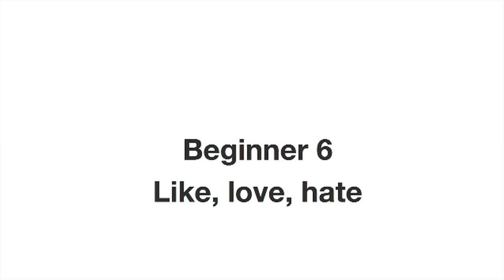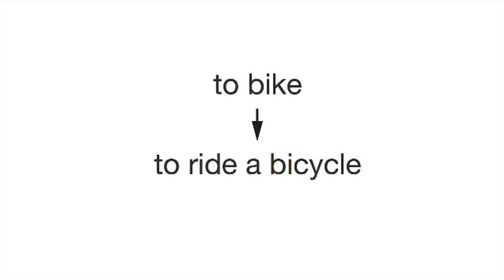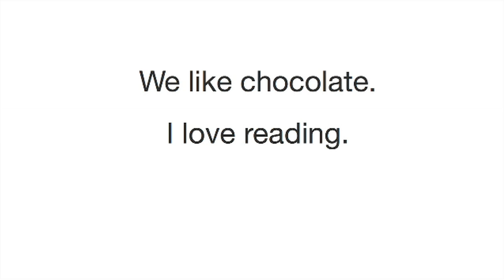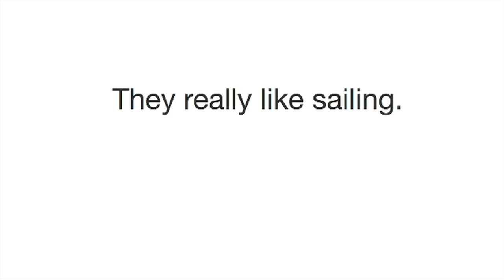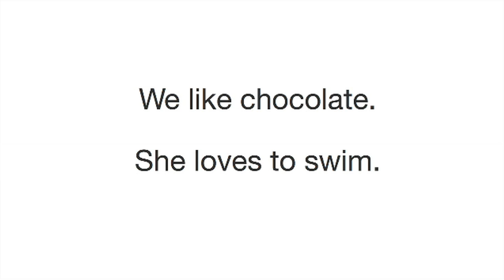Fun English Lesson 6 - Like, love, hate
In this beginner lesson you will learn the grammar to form simple sentences with the verbs "like", "love" and "hate" in English. You will also learn some vocabulary for sports and activities that you may enjoy.
Curious about learning online with Englishtown.com? for more information!